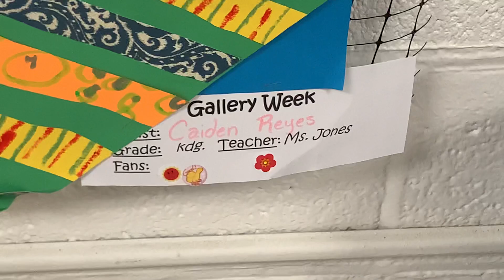Best in Art! Congrats Caiden on being Outstanding!!!